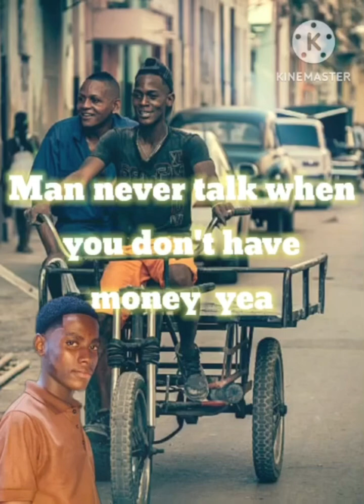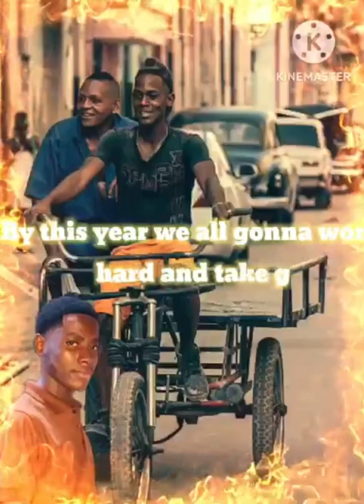Frank Young - By This Year (Lyrics Video) Ft Walkadav